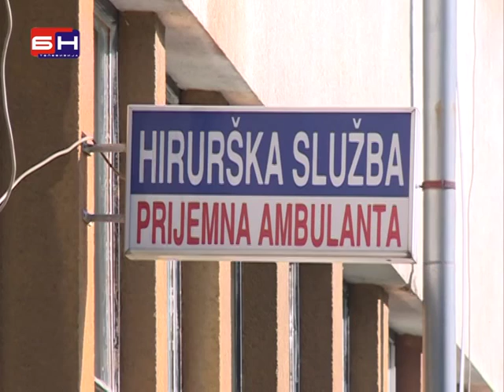Pucnjava Ispred Diskoteke